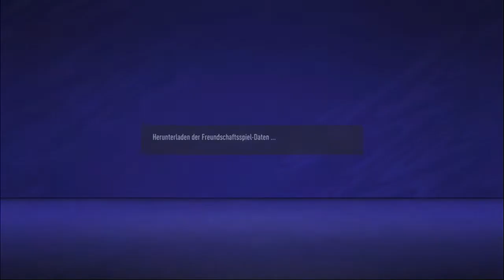Fifa 21 - The MeZe Champions League 10/66: Bayern München vs Rangers / The FunGamer